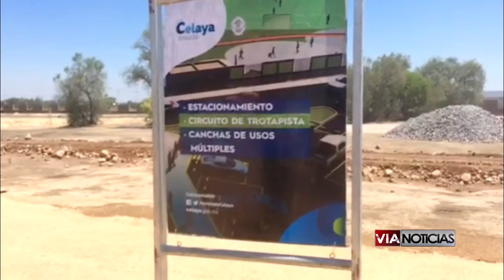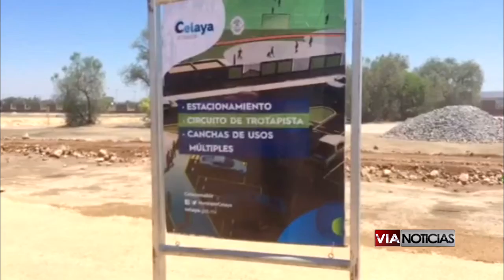Autoridades municipales realizaron la supervisión de obra de la Deportiva Sur